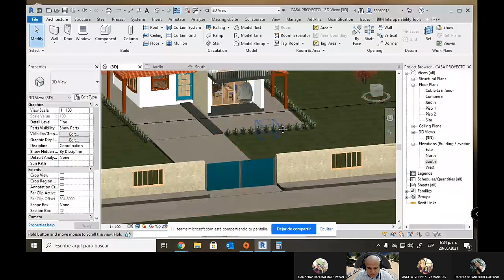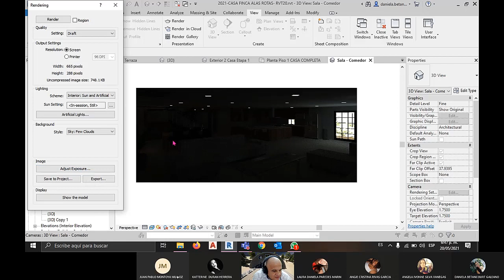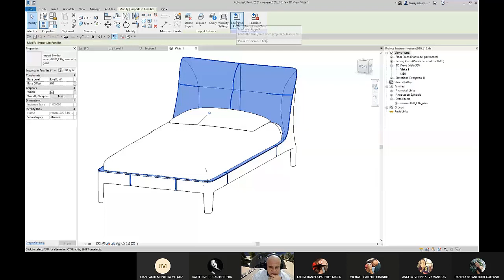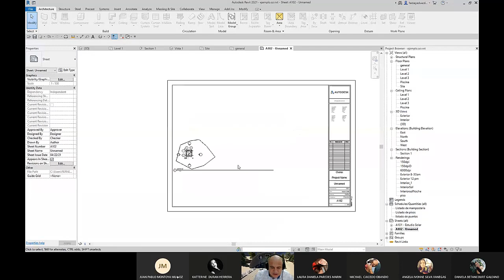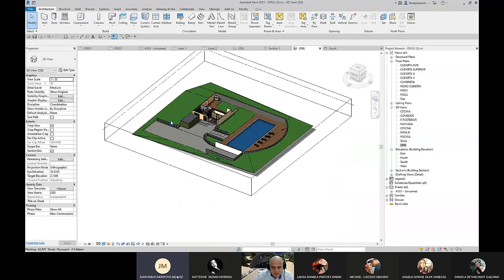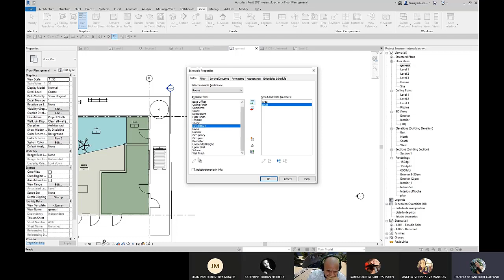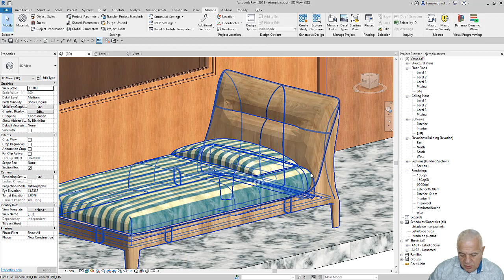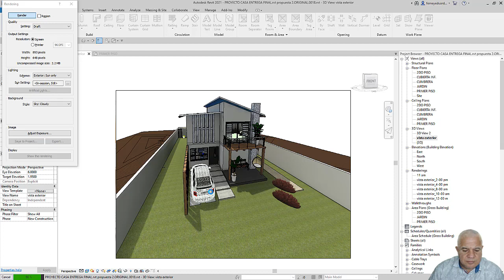Asesoría Mayo 20 FADP